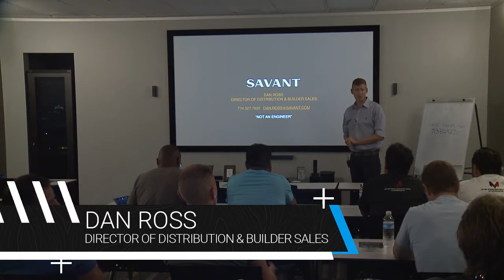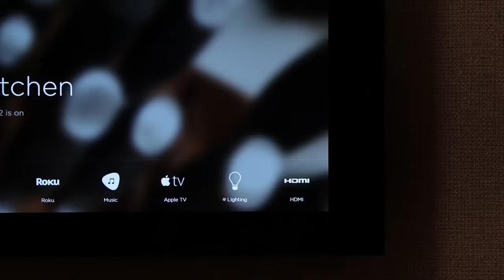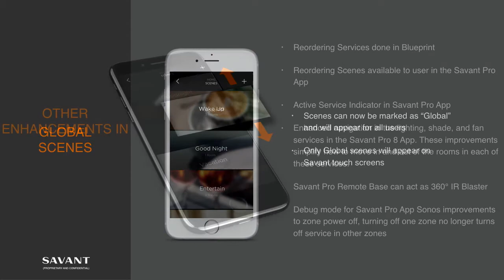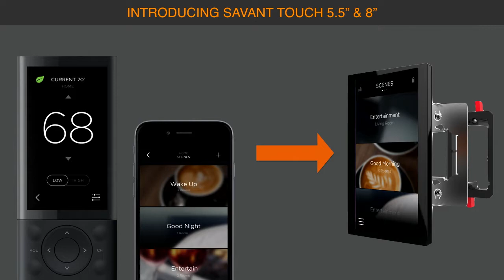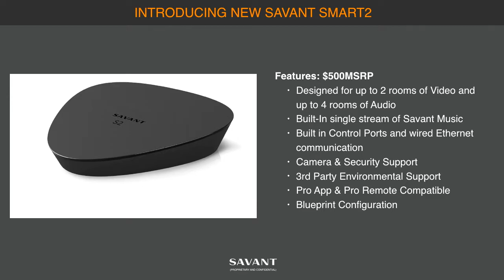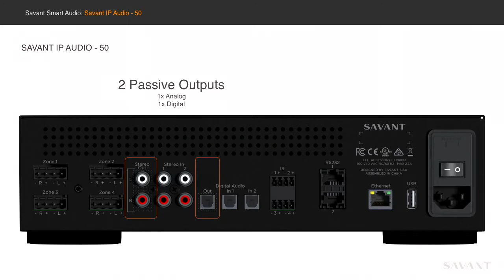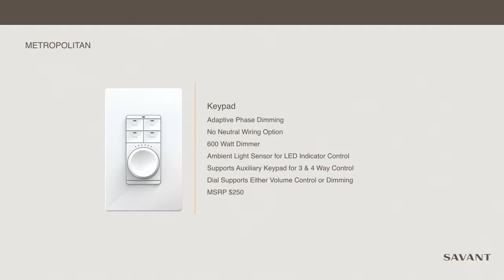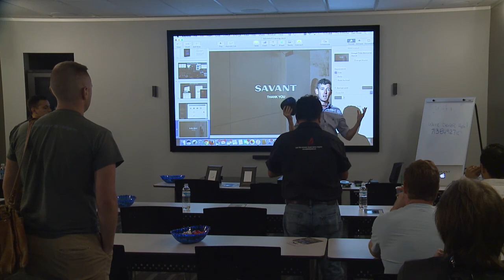WAVE Electronics Training: Savant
CHAPTER MARKERS BELOW

To welcome Savant into the 9% rebate side of our 9/3 Kickback Program, WAVE Electronics is presenting a free training session for Savant home automation. Learn why Savant is the best solution for our customers, how your product saves them time, makes them money and increases the reliability of their systems.

CLICK TIME TO SKIP CHAPTERS

00:00:00 - Start
00:01:09 - Brief Savant History
00:03:31 - System Architecture Solution
00:07:37 - Scalable Solution
00:08:26 - Savant Pro Architecture
00:10:20 - Video Demo
00:13:31 - Savant 8 Demo
00:22:44 - Savant Da Vinci 8.8 App Features
00:25:27 - Savant Remote Controllers
00:32:17 - Savant Touch 5.5" & 8"
00:36:40 - Amazon Alexa & OK Google intergration
00:38:48 - Host and Controllers
00:48:19 - Media and Audio Distribution
00:51:43 - Savant IP Audio
00:58:10 - New Savant Music 2.0
01:00:52 - Lighting Controllers
01:06:55 - Lamp Control
01:07:59 - Savant Trueimage
01:09:04 - Savant Smart Bulbs
01:09:33 - Savant Climate
01:11:41 - Savant Studio Product Mix
01:12:00 - Savant Software Tools  Blueprint & Studio
01:15:37 - Q&A